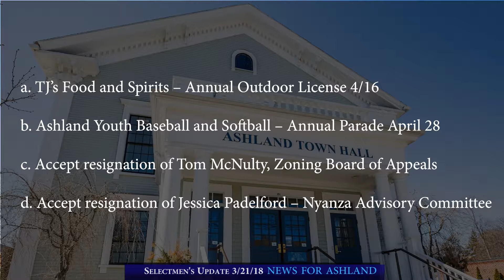Selectmen's Update From March 21 2018 1